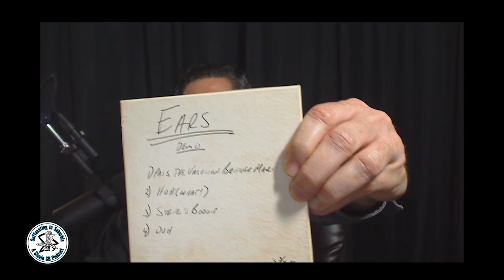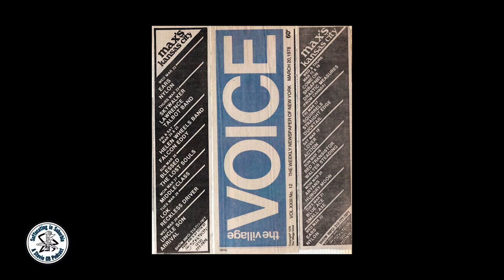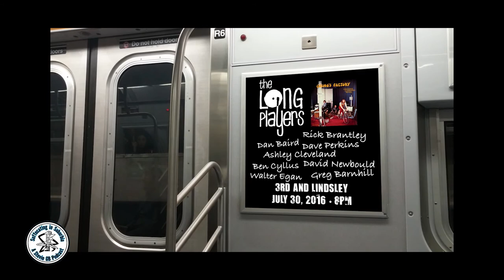Steve Boyle - Video Director - EARS guitarist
Suffocating in Suburbia Podcast
Steve Boyle
Record Stop alum. Guitarist and writer for EARS..my favorite Long Island band in the late 70's. They played CBGB & Max's
Steve has made quite a career in the Nashville music scene as a
Producer • Director • Writer • Editor • Videographer
 Steve Boyle has created music television productions for a wide variety of recording artists – from classic rock stars such as The Beach Boys, Don
McLean, Mark Knopfler and Grand Funk Railroad to classic country artists such as Garth Brooks, Alabama, Eddie Rabbitt and John Anderson.
He continues to create programs, documentaries, promotions, commercials and music videos for networks such as CBS, NBC, MTV, CMT, HBO, BBC, and ITV.
Recently, Steve spent four years creating promotional, concert tour, book and commercial productions for Garth Brooks. Steve was also the Restoration
Producer/Editor of The Jimmy Dean Show (ABC 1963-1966), restoring 82 hours of
fragile 50+ year old kinescopes. His restoration talents along with his producing, writing, editing and narration skills brought about a 2018 Special Jury Award from the Houston International Film Festival for his short documentary on The Jimmy Dean Show.
Steve was the co-creator and manager of Hard Rock Cafe’s global music video television network (HRCTV) as well as responsible for corporate image, promotions and commercials for Hard Rock Café – worldwide.
Born and raised in New York, Steve was part of the 1970s NYC Punk scene, where he
and his band often played CBGB’s and Max's Kansas City. Steve’s directorial debut
of his first music video premièred at the upstairs bar at Max’s Kansas City between
clips delivered by Andy Warhol and the New York Dolls.
Steve has received over 70 regional, national and international awards for his work in music television, including Emmys, Addys and dozens of international film festival awards, including GOLD at the 2020 Houston International Film Festival and
Official Selection at the 2020 Moscow International Short Film Festival. He has also been in the running for Nashville’s CMA Music Video Director of the Year, three years in a row.
Comments
James Nipo Antonucci
It's truly amazing the talent that walked through the doors of Record Stop and there is still more!
 · Reply · Share · 1w
Write a public comment…

Nicolle Mirabella shared a post.
tcSMarceh Sg2p oatgnlnldl ta8:1daids8aohre AddM  ·
Your morning cup of cuteness!
*NOTE- Try not to use your fingers as a play toy for your floof.. ESPECIALLY IF SHE’S NIPPING OR SCRATCHING... Use a toy instead!!! 😊 🐶
Mirabella Pet Care

0:00 / 0:13
American Kennel Club
MdcSttraerScponash gs1 laott 1erdaedu2a:htSa00 PMs  ·
This little Glen of Imaal loves a good belly rub in the grass. ✨
Comments

Stevie Gb shared a link.
Admin

  · Fdebruraery 2taa8Spgnon dlSat 9:daiso2r1 tSAmdmeudododaM  ·
NEW EPISODE UP
Scott Baker
Scott Baker - Former NYPD - Comedian
YOUTUBE.COM
Scott is one of my closest friends in comedy. A former NYPD officer, comedian, improv master and teacher and a host of other things. We talk about the state ...
Comments
Art Schill
Two of my favorite people! Actually knew a guy who was working in CHippindale's
 · Reply · Share · 1w · Edited

FteaubreuSahrspy 2s8 atdon 8si:0f2S motucremuugArcmdMtf  ·
Mirabella Pet Care
FteaubreuSahrspy 2s1 atdon 8si:1f4S motucremuugArcmdMtf  ·
Attn all Pet Parents!!
I still have SOME pet-sitting/pet-pampering, board and train, training and walking availability in April and May!

Admin

  · FteaubreuSahrspy 2s7 atdon 3si:5f8S motucremuugPrcmdMtf  ·
The Gloob Diaries Part 1
YOUTUBE.COM
Dr. Gloob - Psychiatrist to the bizarre. Here he is in his office after his return from the country of which he was once King...Kong...